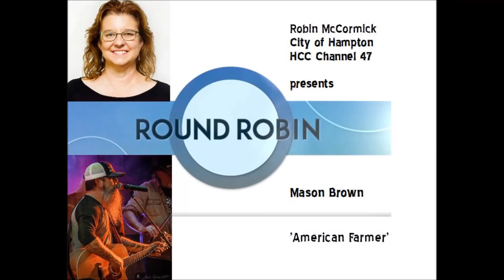Mason Brown 'American Farmer' on Round Robin with Robin McCormick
'American Farmer' by Tim 'Mason' Brown.  On Round Robin with Robin McCormick, City of Hampton HCC TV Channel 47.  Supporting American Farmers through sponsored Farmer Veteran Coalition and performance at the American Theater with Mason Brown and The Shiners 11 Nov '19, with Tim 'Mason' Brown, vocals/guitar; Bobby Elliott, drums; Mark Smilor, pedal steel; Ian Lyons, bass; Chris Jacobson, fiddle; and Capt Rich Coons; lead guitar.